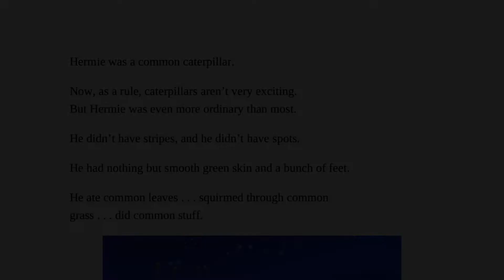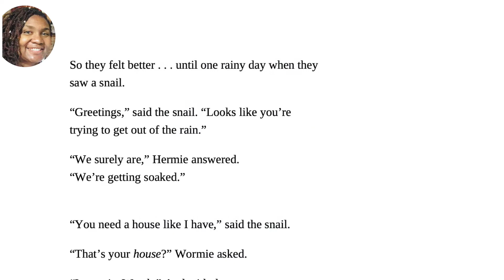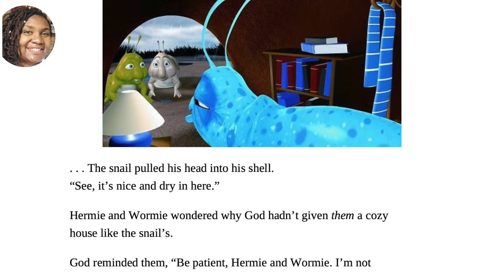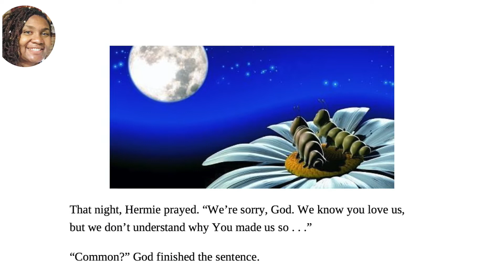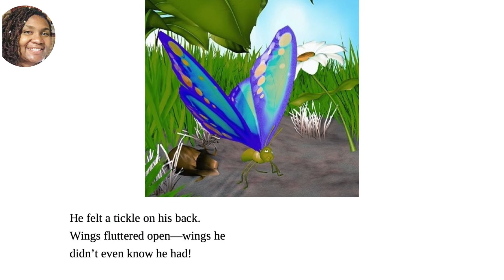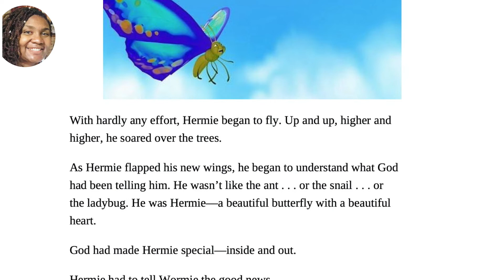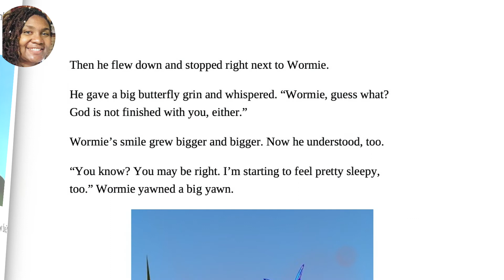Hermie A Common Caterpillar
A common caterpillar's transfomation.